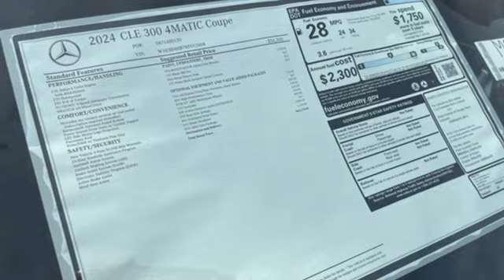New 2024 Mercedes-Benz CLE Martinsburg, WV Hagerstown, MD M9037 - SOLD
Year: 2024
Make: Mercedes-Benz
Model: CLE
Trim: CLE 300 4MATIC Coupe
Engine: 4 2.0 L
Transmission: Automatic
Color: MANUFAKTUR Alpine Grey Metallic
Interior: Black
Stock #: M9037
VIN: W1KMJ4HB7RF012464
Boasts 34 Highway MPG and 24 City MPG! This Mercedes-Benz CLE delivers a Intercooled Turbo Gas/Electric I-4 2.0 L/122 engine powering this Automatic transmission. REAR SIDE AIRBAGS, WHEELS: 20 AMG MULTISPOKE W/BLACK ACCENTS -inc: Tires: 245/35R20 Fr & 275/30R20 Rr, Summer Performance Tires, TIREFIT, VENTILATED FRONT SEATS.* This Mercedes-Benz CLE Features the Following Options *METAL WEAVE TRIM, MANUFAKTUR ALPINE GREY METALLIC, DASHCAM, BLACK ALL-WEATHER FLOOR MATS (4), AMG LINE -inc: AMG Bodystyling, AMG Line Interior, MB-Tex Dashboard w/Nappa Look, AMG Floor Mats, Sport Brake System, AMG Line Exterior, Sporty Engine Sound, ACTIVE DISTANCE ASSIST DISTRONIC, Window Grid Antenna, Wheels: 18 5-Twin-Spoke Black, Voice Activated Dual Zone Front Automatic Air Conditioning, Valet Function.*Visit our **Contact us: Fill out the contact form or call us at OR visit our website for Express Purchase or Express Test Drive.

Address:
1955 Dual Highway